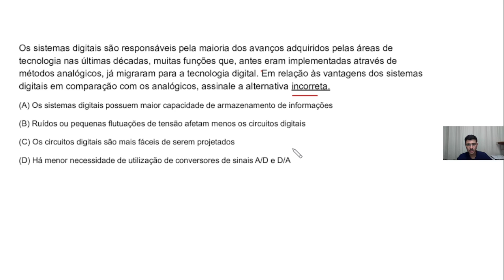A diferença entre sistemas digitais e analógicos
Resolva Qualquer Questão de Circuitos Lógicos Combinacionais